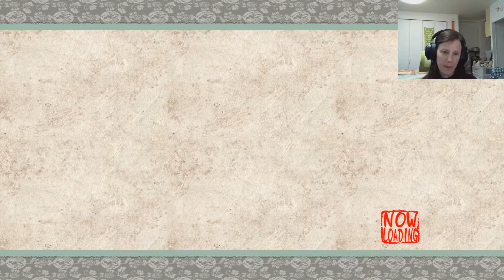Let's Play Okami | Episode 7 | Tsuta Ruins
Exploring the Tsuta Ruins!